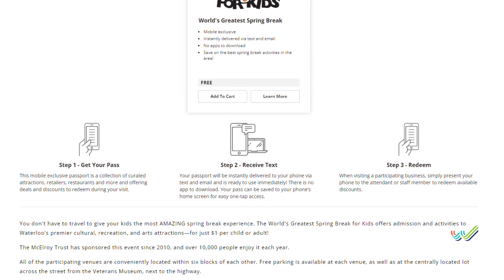Connecting You to the Loo- World's Great Spring Break for Kids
Councilwoman Nia ConnectsYou with Megan McKenzie, the Executive Director of the R.J. McElory Trust to learn more about the World's Greatest Spring Break for Kids that starts on Monday, March 13th. Kent from the Waterloo Center of the Arts also explains what you can do at the Phelps Youth Pavilion which is just one of many experiences kids can enjoy in Waterloo for only $1.